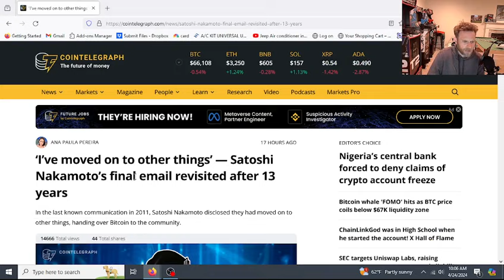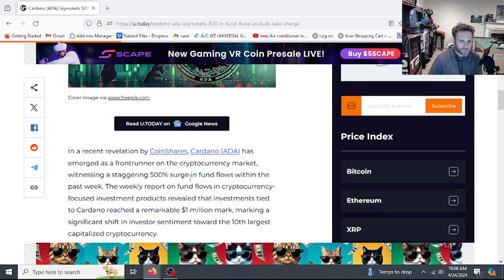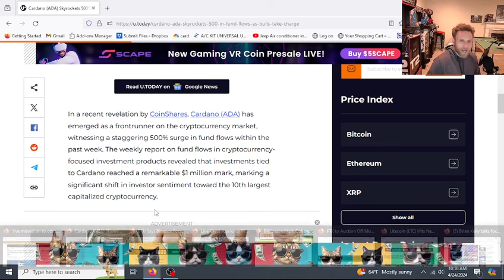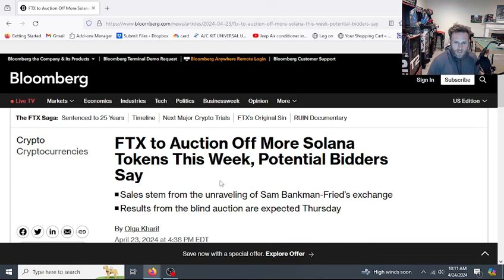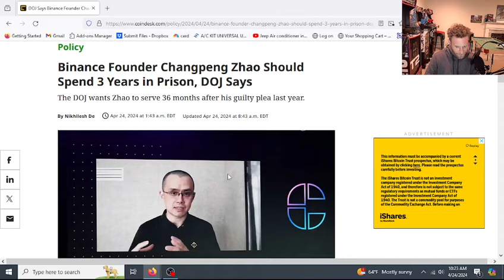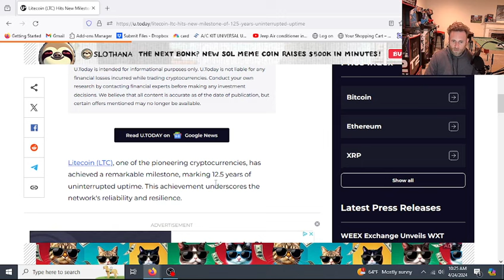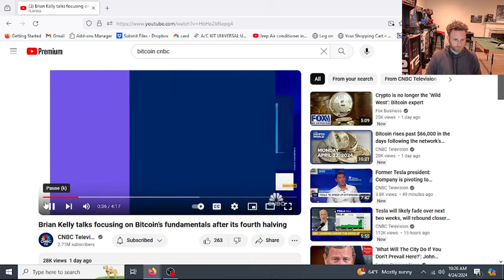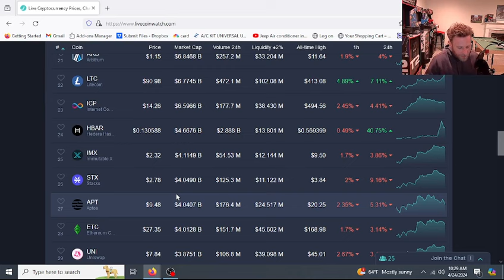Bitcoin 4 year cycles in play. Cardano bullish. Crypto news